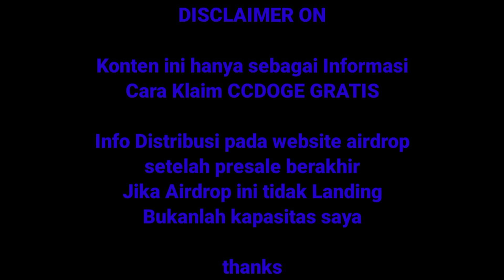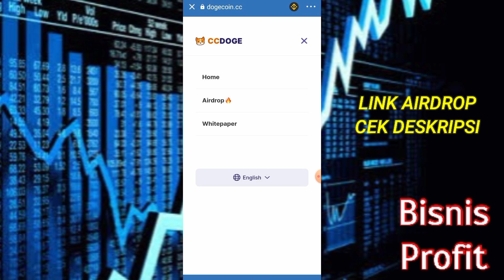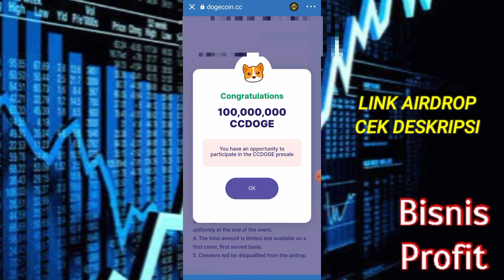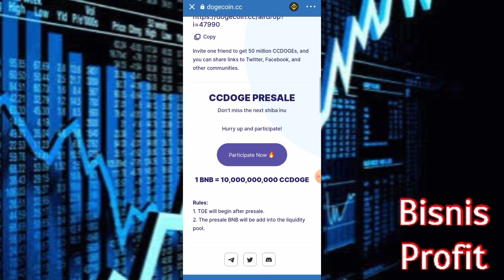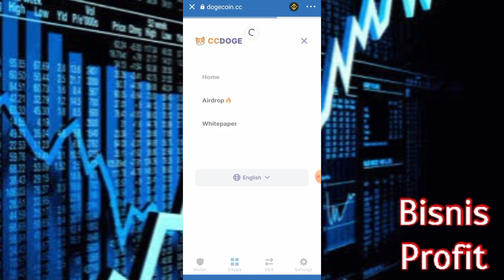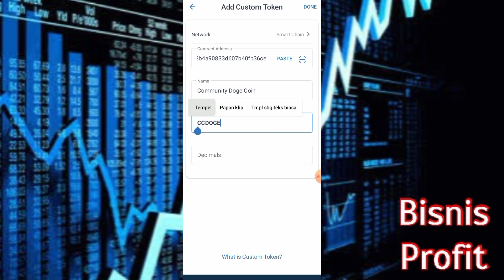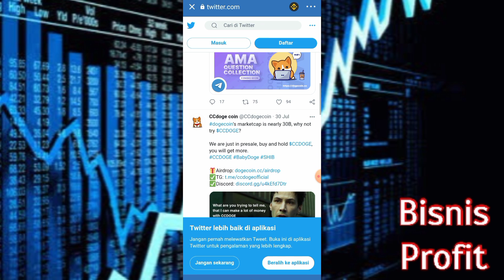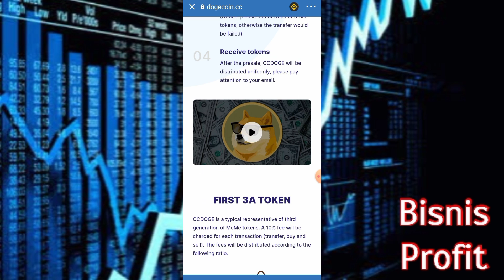FREE CCDOGE AIRDROP - CARA KLAIM COMMUNITY DOGE COIN AIRDROP [CCDOGE] @TRUST WALLET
FREE CCDOGE AIRDROP TANPA FEE - CARA KLAIM COMMUNITY DOGE COIN AIRDROP [CCDOGE] @TRUST WALLET

🚀🚀Link Klaim CCDOGE airdrop GRATIS [dalam video] via DApps Trust Wallet

Add Custom Token [selengkapnya cek tutorial dalam konten ini]
Network : Smart Chain
SC           : 0x99e3259d1d780746c62b4a90833d607b40fb36ce
Name     : Community Doge Coin
Symbol   : CCDOGE
Decimal  : 9

Distribusi setelah Presale CCDOGE

Diclaimer ON
Airdrop ini berbatas waktu dan kuota token, Info pendistribusian pada website Klaim CCDOGE setelah Presale.
Jika Airdrop ini tidak legit dan tidak landing bukan merupakan kapasitas saya
Thanks

thanks